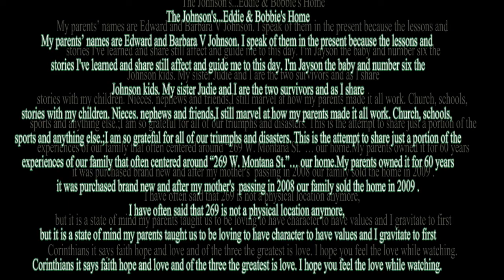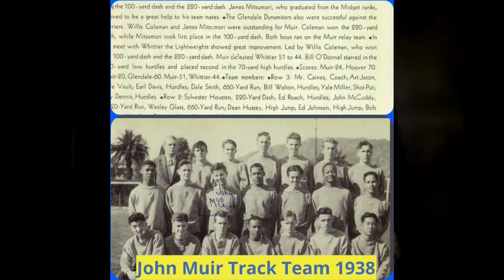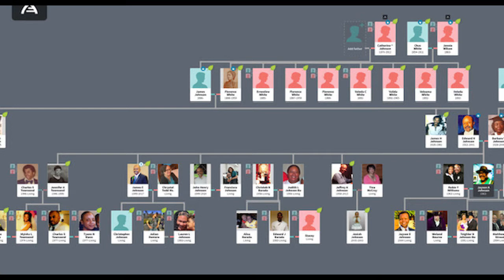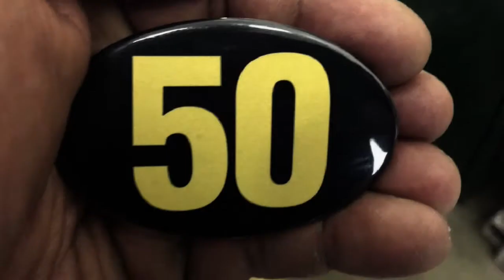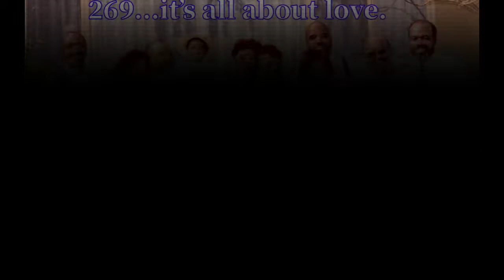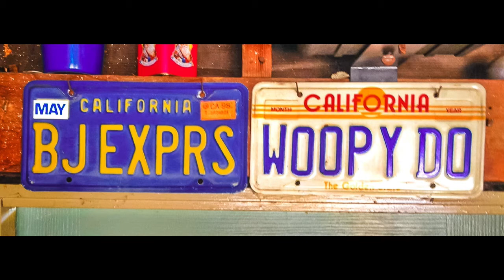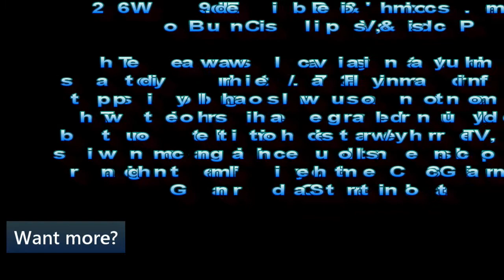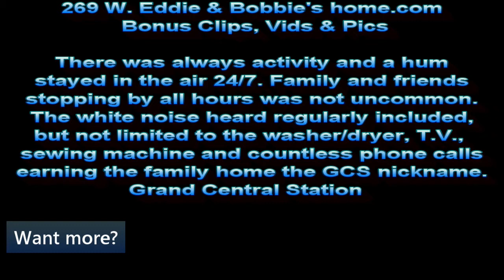269 State of Mind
A 30-minute salute to Eddie & Bobbie Johnson the family they raised, Going back to TL Lawson one of the founders of Lincoln Ave. Baptist. high school at John Muir, marriage at Friendship...The births of six children and the far-reaching ripples from friends, cousins, sports, and fraternity/sorority Bonds Eddie and Bobbie raised their children to be loving and kind. Hope, faith, and love of these the greatest is love. Healthy and generous scoops of forgiveness make these values, not a dream, but rather a daily reminder of growing up at 269 W. Montana St. Eddie bought the house in 1949 and it was jammed full of family life for sixty years until sold in 2009. When I hear 269 it represents hope, faith, and love, but also healing forgiveness, support, laughter, some tears, but mainly it was our home. May the spirit of 269 touch you today.